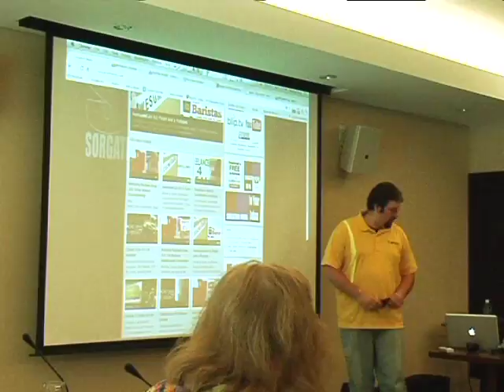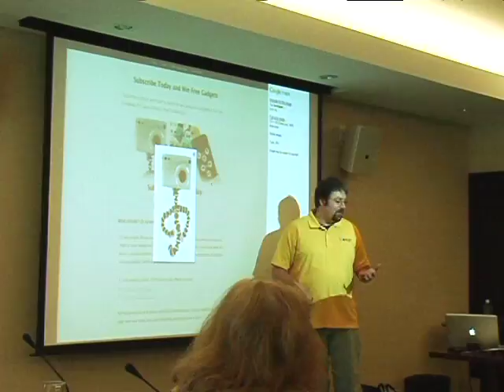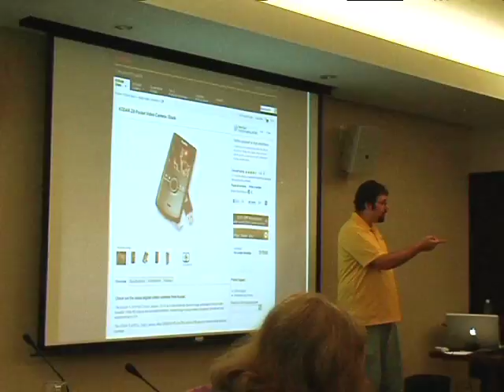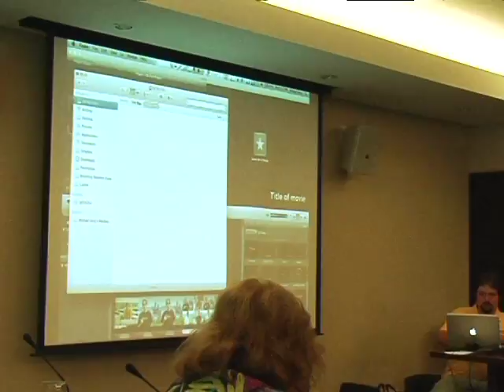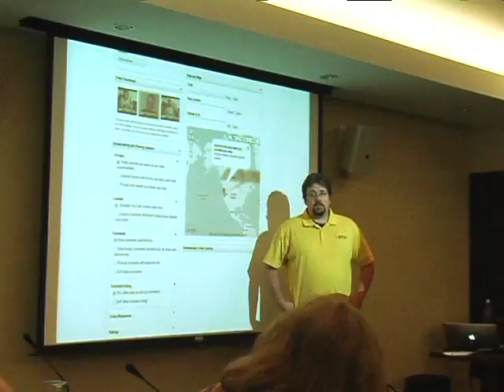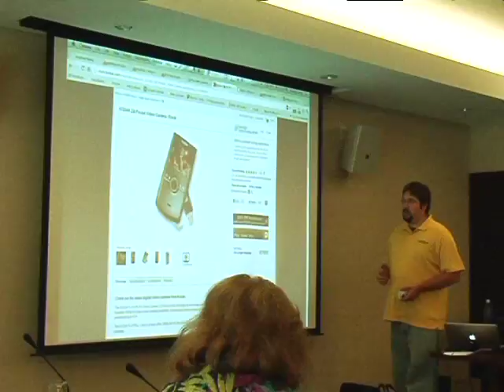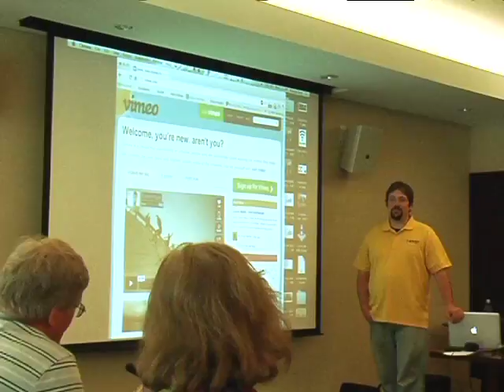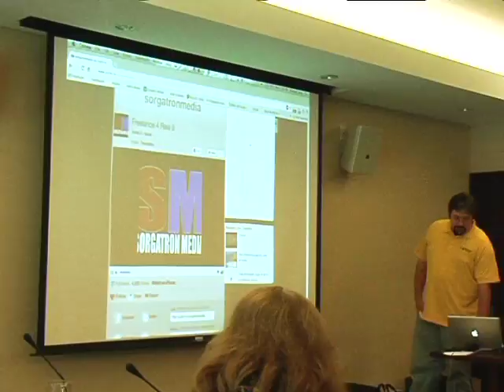PittsburghGives Internet Video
Michael Sorg teaches internet video at The Pittsburgh Foundation
Topics include: filming with handheld video cameras ("flip" cams), using Youtube, Justin.tv, etc.